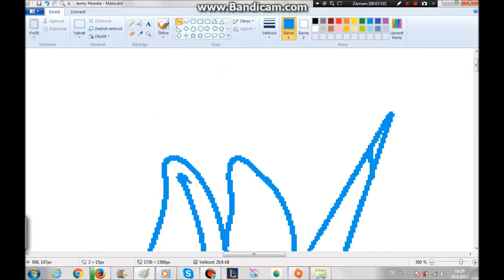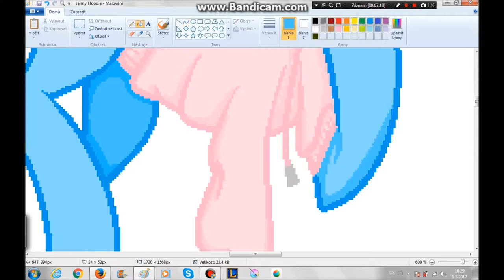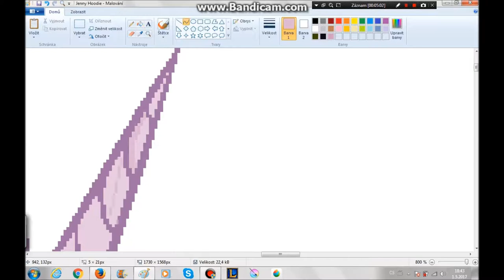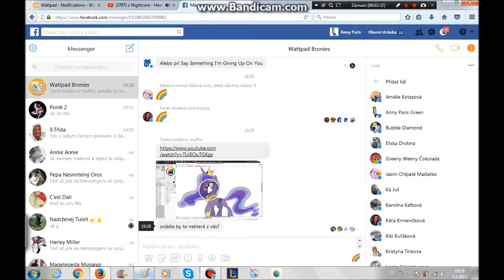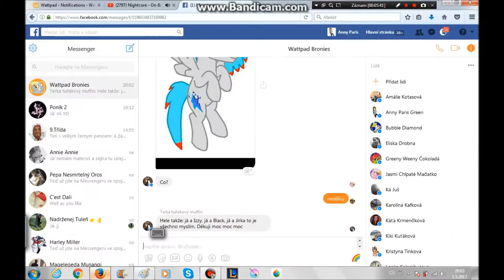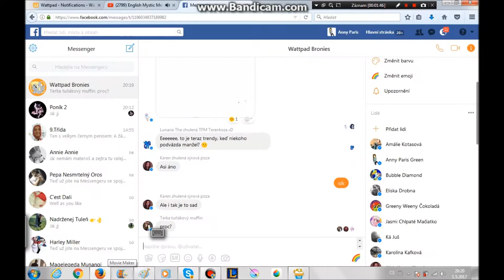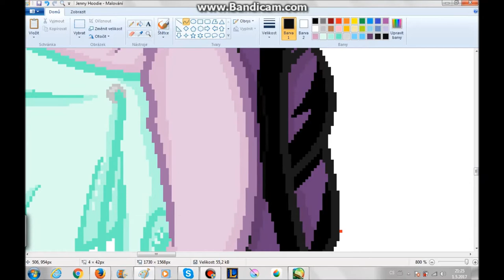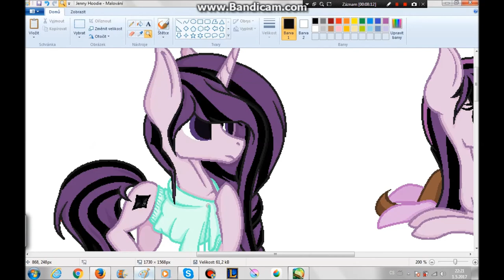|Speed Paint| Jenny with Hoodie [Gift for my friend]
So hello guys after looong looong time! But you know me :D

For today we have a gift for one of my best friends Jenny. She have czech wattpad so if you want to read some of her amazing books you can.

I don't remeber songs I used so they are in the video! :3

I used:
MC Drawing
Krita (I think)
Grafic tablet Wacom Intuos pro

Character: Jenny McBlack
!Character belongst to my friend!

Google plus: Anny Paris Green
Skype: anny_paris_dragon
Wattpad (!CZECH!): AnnyParisGreen / Anny Paris Green